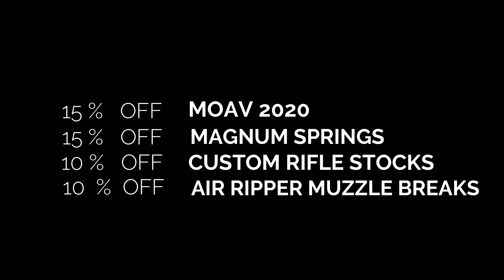AAO BLACK FRIDAY 2019 SPECIALS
DONT MISS OUT ON SOME GREAT DISCOUNTS ON AAO  PRODUCTS